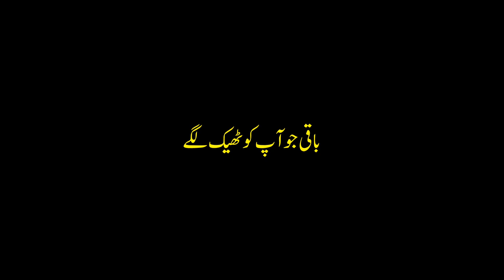wwqt aise na dijiye ||Poetry||KhaN SxxB